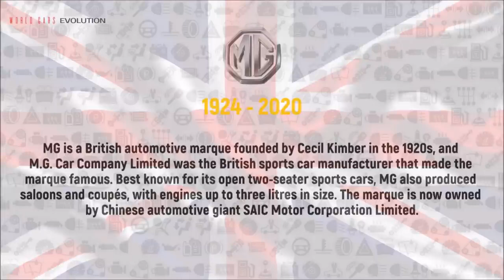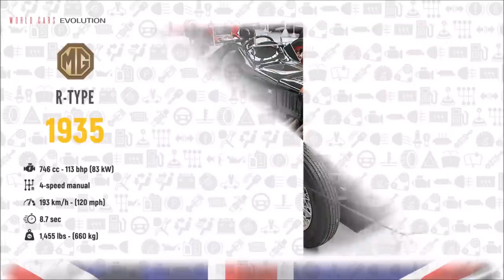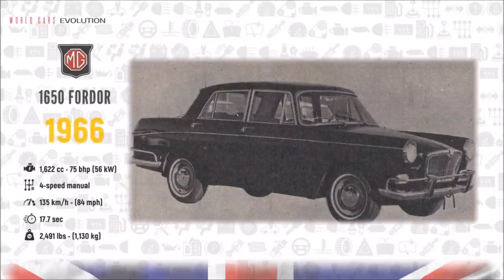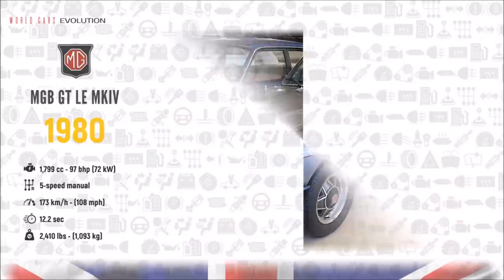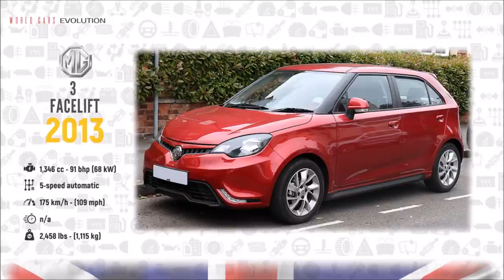MG Evolution 1924 _ 2020